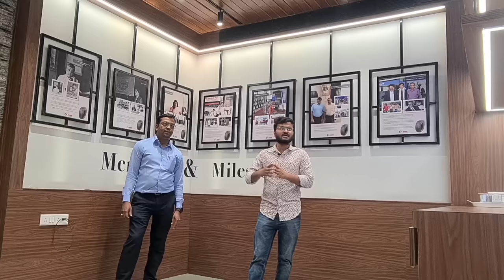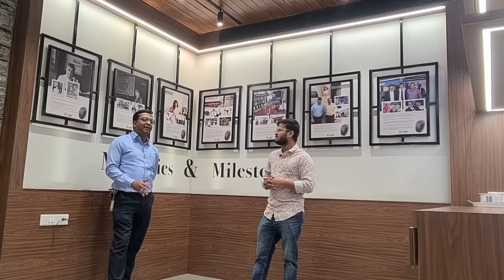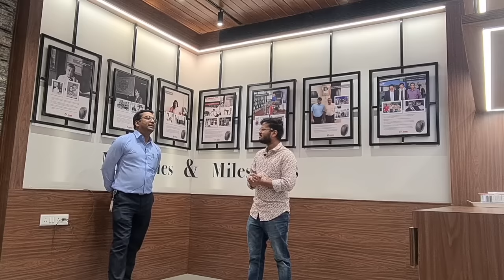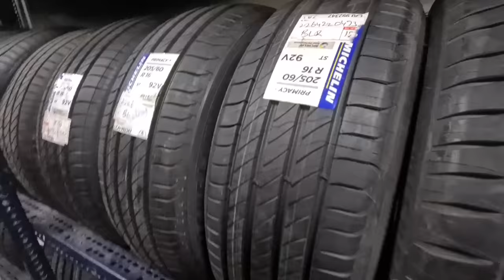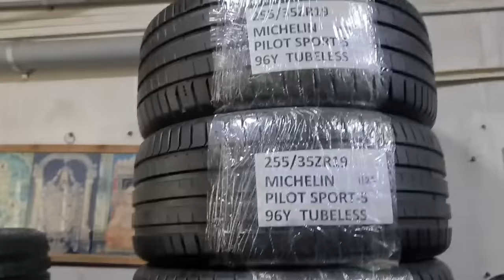MICHELIN TYRE BEST BRAND IN INDIA | puncture ಆದ್ರು ಡ್ರೈವ್ ಮಾಡಬಹುದು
Your vehicles can be better especially when it comes to safety and security. Watch this video to know more about Michelin.